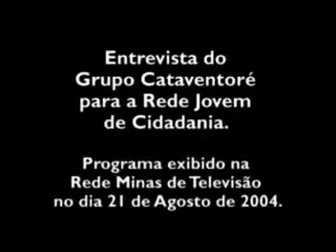Banda de pífanos Cataventore [2004]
Video [imagem e edição] : Pedro Aspahan
Banda de Pífanos Cataventoré 2004 [primeira formação]
músicos:
Daniel Magalhaes
Marcelo Chiaretti
Carlos Santos
Lucia Campos
Juliana Pautilla
Mateus Oliveira

Produção : Daniel Magalhaes e Juliana Pautilla